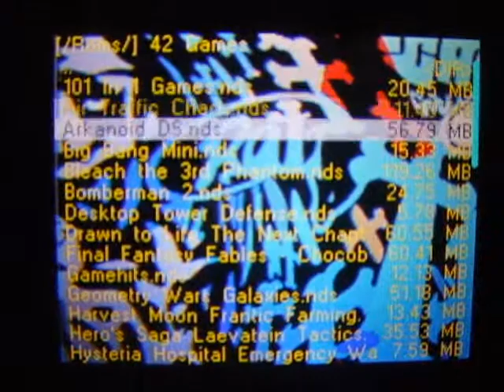R4DS The World Ends With You Theme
This is my R4DS The World Ends With You Theme. One of my favourite game on NDS.

I made this theme with a program called R4 Theme Creator Alice. The song in the video is one of twewy soundtrack, Twister by SAWA.